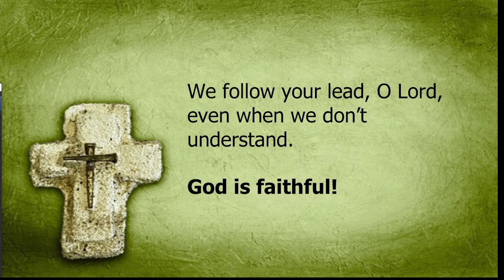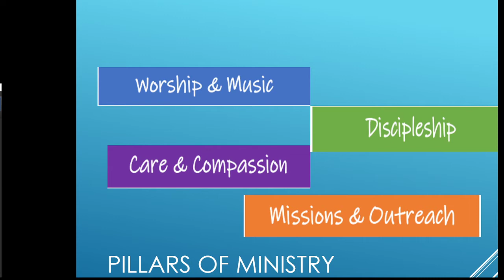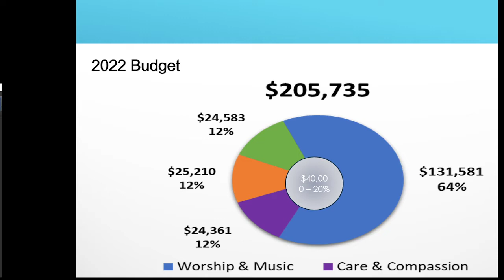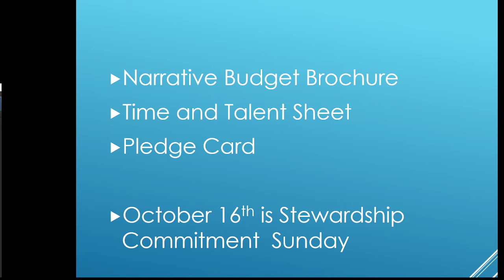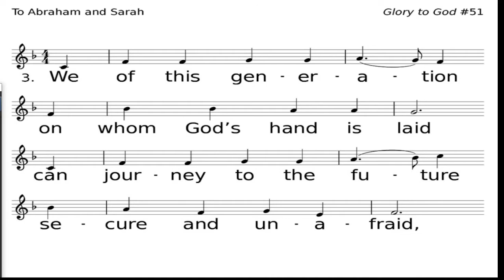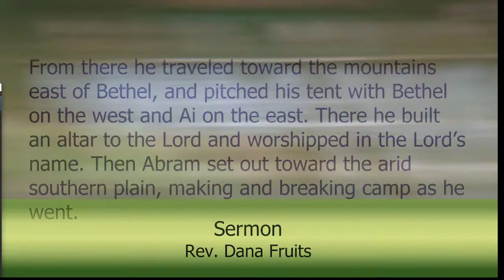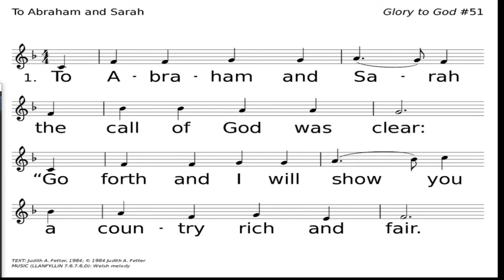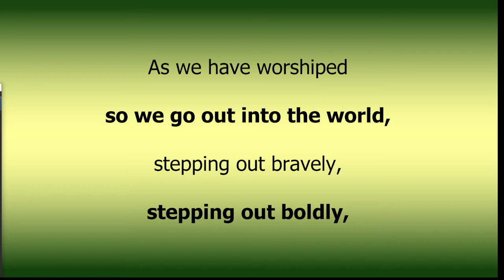September 18, 2022